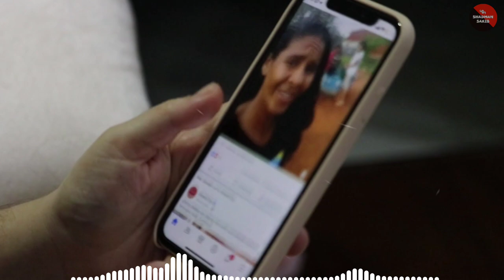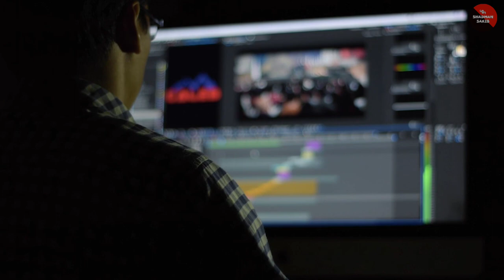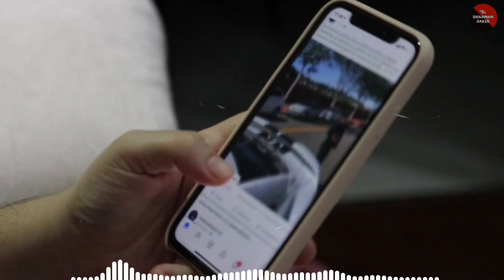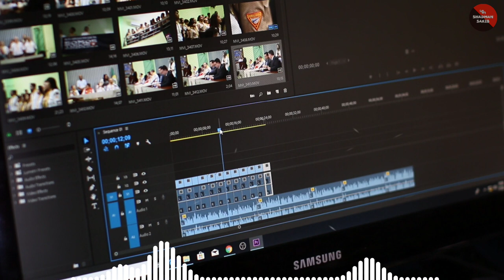এটি তোমার জীবন দিন দিন ধ্বংস করে দিচ্ছে || Mobile phone addiction motivation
This video is about  mobile phone addiction & it is based on a mobile phone addiction
documentary.In here we will discuss about how to quit mobile phone addiction,the bad effect of mobile phone addiction & how to leave mobile phone etc.You will see here mobile phone addiction animation. this is a mobile phone addiction motivation video.you will find here are some mobile phone addiction cartoon & mobile phone addiction ted talk & also mobile phone addiction poster.This is a mobile phone addiction video.you will find their some mobile phone addiction whatsapp status. Let's began...
Most mobile phones sold today are "Smartphones".They are treated as "smart" because they include the features of a computer. They are so affordable and productive, that they have become an essential tool for everyday life. However, mobile phone addiction has become just as much of a problem as drugs or alcohol. Mobile phone addiction is when a person is unable to separate themselves from their phone, for more than a few minutes at a time. It is a very serious problem. It can ruin the lives of many.